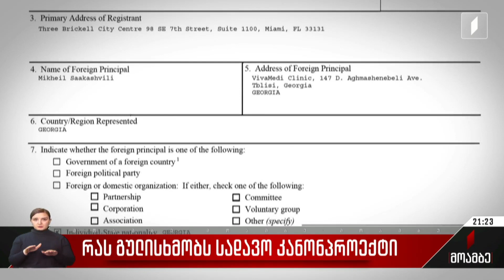რას გულისხმობს სადავო კანონპროექტი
რუსული თუ ამერიკული კანონმდებლობის ანალოგი - პროტესტი „ხალხის ძალის“ მიერ ინიცირებული კანონპროექტის გარშემო მწვავდება.

საკანონმდებლო ინიციატივის ავტორები ოპონენტებს საკომიტეტო განხილვებში მონაწილეობისკენ მოუწოდებენ და არწმუნებენ, რომ ამერიკაში მოქმედი კანონის შერბილებული ვარიანტია მათ მიერ ინიცირებული პროექტი, რომელიც უცხოეთიდან დაფინანსებული არასამთავრობო და მედია-ორგანიზაციების უცხოური გავლენის აგენტთა რეესტრში აღრიცხვას გულისხმობს. საუბარია აშშ-ში 1938 წელს ნაცისტური იდეოლოგიის და პროპაგანდის აღსაკვეთად ამოქმედებულ უცხოელ აგენტთა რეგისტრაციის აქტზე, იგივე ფარაზე, რომელიც წლებთან ერთად ლობიზმის ფინანსური გამჭვირვალობის მარეგულირებელ კანონად იქცა. დოკუმენტი უცხო ქვეყნების და მათი წარმომადგენლების ლობისტური საქმიანობის რეგულირებას ეხება და მათ რეგისტრაციას და საქმიანობის გასაჯაროებას ავალდებულებს, უარის თქმა კი ჯარიმებს, ან ხუთ წლამდე პატიმრობას ითვალისწინებს. მტრულად განწყობილ სახელმწიფოთა წარმომადგენლების პოლიტიკური ლობიზმის კონტროლი ის მთავარი არგუმენტია, რის საფუძველზეც ოპოზიცია ამერიკულ და ქართულ მოდელებს შორის ვერანაირ საერთოს ხედავს. გასხვავებით რუსეთში 2012 წელს ამოქმედებული კანონისგან, რომელიც თავიდან მესამე სექტორზე მომზადდა, თუმცა ახლა უკვე ყველა სფერო და ფიზიკური პირებიც კი მოიცვა.